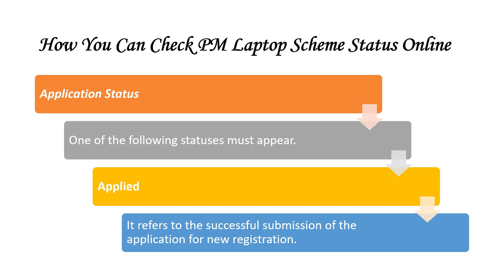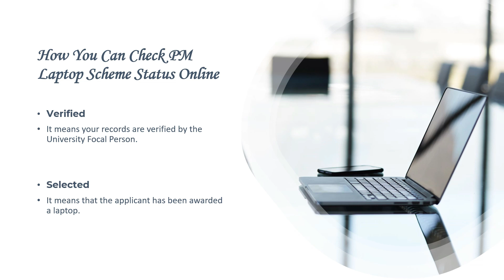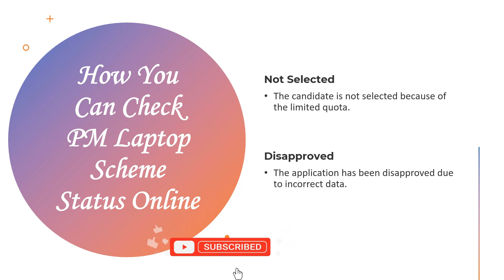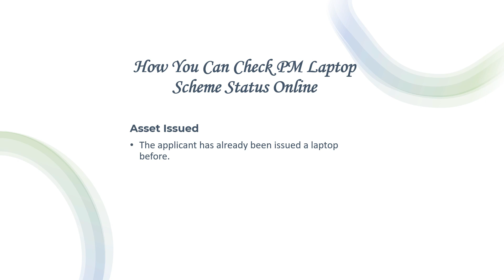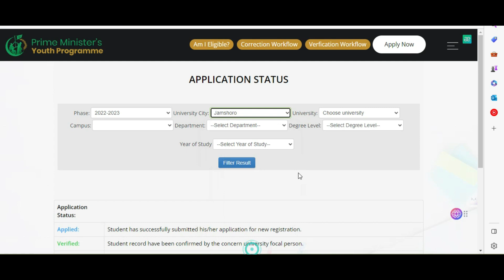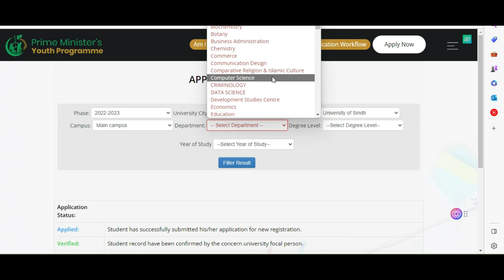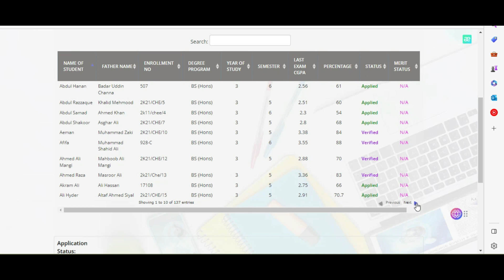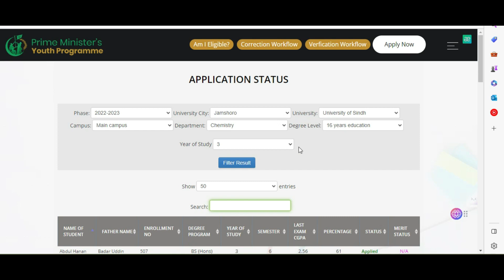How to Check PM Laptop Scheme Status Online | PM Laptop Scheme 2023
In this video, we will show you how to check the PM laptop scheme status online. This will help you to know if your application has been accepted or not.

If you are looking to apply for the PM laptop scheme, then this is the video for you! We will show you how to check the scheme's online status and make sure that your application has been accepted. After watching this video, you will be able to check your PM laptop scheme status online!
SFAO, Welcome to Sfaouos, your one-stop-shop for all things related to scholarships, career counseling, job opportunities, and paid internships for university students and recent graduates. Our YouTube channel is dedicated to providing you with the most up-to-date information and insights to help you achieve your academic and career goals.
At Sfaouos, we understand that the path to success is different for everyone. That's why we offer a diverse range of content, including informative videos, expert interviews, and exclusive resources designed to help you make informed decisions about your future. Our team of professionals is committed to providing you with the tools and guidance you need to succeed in today's competitive job market.
Whether you're looking for tips on how to secure a scholarship, advice on choosing the right career path, or the latest job openings for graduates, we've got you covered. Our SEO-optimized content is designed to help you find the information you need quickly and easily, so you can stay ahead of the curve.
So why wait? Let us help you take the first step towards achieving your dreams.